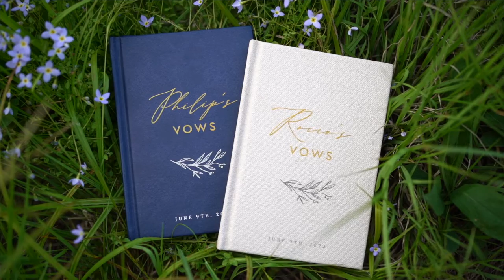Beautiful Moody Elopement in the Mountains | Rocio + Phil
Elope Outdoors